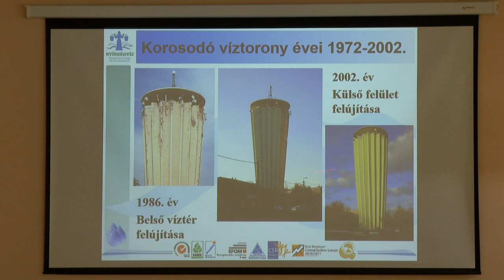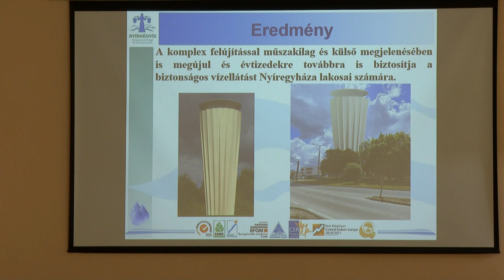Felújítják a nyíregyházi víztornyot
Utoljára 2002-ben volt nagyobb felújítás Nyíregyháza ikonikus épületében, a 800 köbméteres vasbeton szerkezetű magastárolóban. Most több mint 300 millió forintos összegből újul meg a Szarvas utca - Kígyó utca találkozásánál álló víztorony. A 43 méter 15 centiméter magas épület két belső vízterének teljes felújítása mellett, a magastároló medence záró födém szerkezete, a belső felületek, korlátok, pihenő terek, nyílászárók is megújulnak, de új járdát, kerítést és díszkivilágítást is kap a víztorony. A forrást a Vízközmű Fejlesztési és Ellentételezési Alap biztosítja.